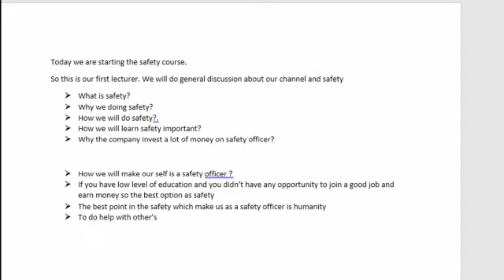Safety interivew questions why we will do safety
welcome to our safety learner channel...this video is for the safety  students to learn safety . important of safety
why  we do safety. must match this video if your interesting in safety course... and shear your comment with safety learner team.